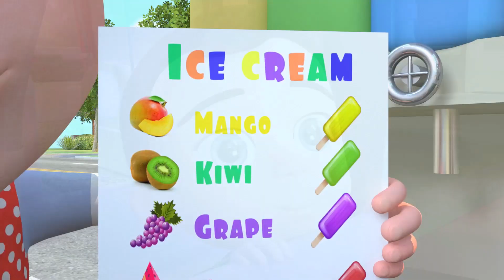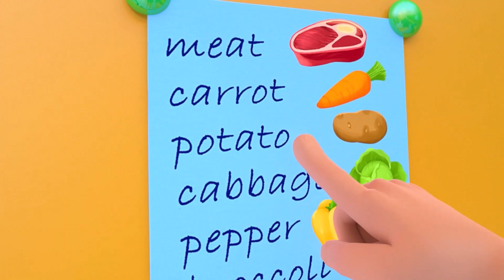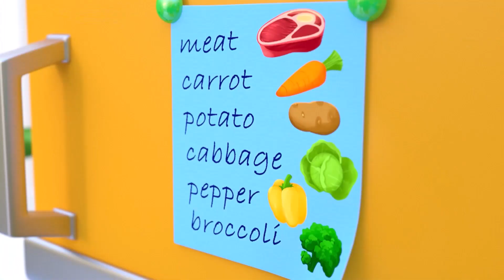Ice Cream Baby Song + Baby Shark Park And MORE Funny Nursery Rhymes & Kids Songs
Ice Cream Song + Baby Shark Park  + More Kids Songs& Nursery Rhymes